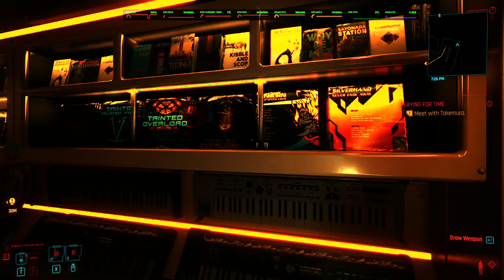I found the Night City music store Cyberpunk 2077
Was playing Cyberpunk 2077 just a while ago and came across the Night City music store. Figured Id post it up to give Ben Crowe at Crimson Guitars a look at the in game guitars to compare to his cyberpunk 2077 builds.